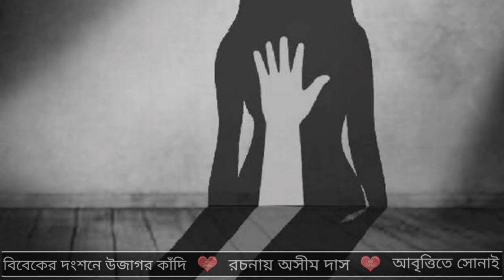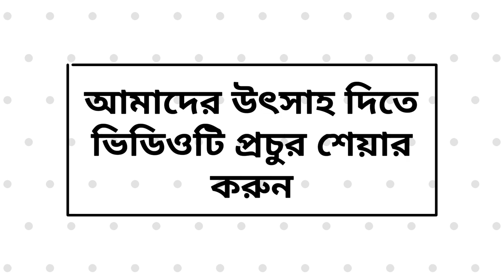বিবেকের দংশনে উজাগর কাঁদি || রচনায় অসীম দাস || আবৃত্তিতে সোনাই || Bibeker Dongshone Ujagar Kandi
বন্ধুরা...

আজ আমি সোনাই নিয়ে এলাম "বিবেকের দংশনে উজাগর কাঁদি" কবিতাটি। রচনায় অসীম দাস। আশা করি আপনাদের ভালো লাগবে আর শেষবারের মতোই লাইক এবং শেয়ার করে ভালোবাসায় ভরিয়ে তুলবেন আমাদের।

আমাদের চ্যানেল আপনাদের কেমন লাগছে?

কবি অসীম দাস, কলকাতা বিশ্ববিদ্যালয়ের এম টেক ইঞ্জিনিয়ার । সতেরো বছর বয়সে প্রথম কবিতা লেখা শুরু । দুটো কাব্য গ্রন্থ প্রকাশিত । চল্লিশ বছর ধরে লিখছেন বিভিন্ন পত্রিকায় , সোস্যাল মিডিয়ায় ।
প্রিয় বিষয়- থিয়েটার ।

পাশে থাকুন।
পাশে রাখুন।

ধন্যবাদ 🙏